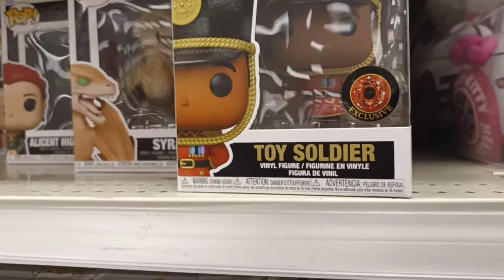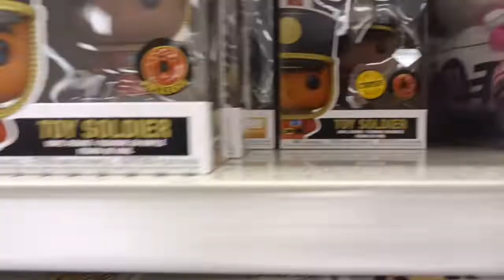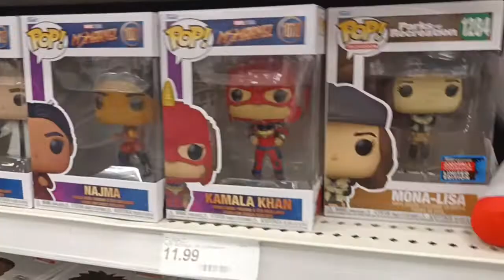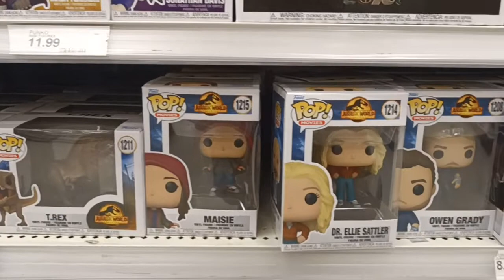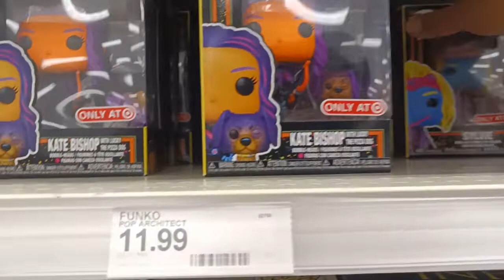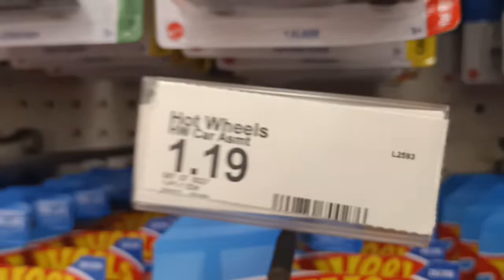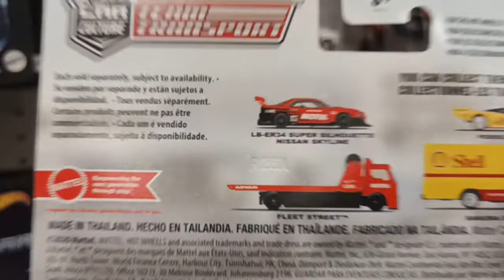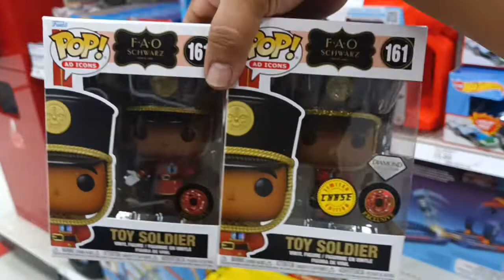CaZando 🔥FUNKO POP🔥CHASE 🤯 encontre chase en 🎯 target CA🦝🤙POR SUERTE 😉